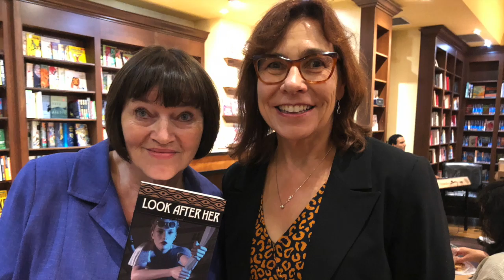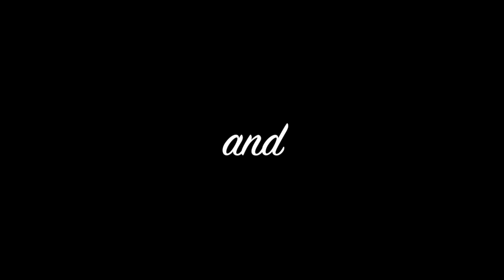Writer For a Year with the University Women's Club and Inanna Book Launch #2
Writer For a Year is back with two great events! A road trip with the Mesdames of Mayhem to present to the University Women’s Club of Bracebridge – we had a fabulous time and were reportedly a great hit! Then back to Ben McNally’s in Toronto for Inanna’s Fall Book Launch #2 with huge congratulations to Hannah Brown, author of Look After Her, Carole Giangrande, author of The Tender Birds, Elizabeth Greene, author of The Dowager Empress: Poems of Adele Wiseman, Fereshteh Molavi, author of Thirty Shadow Birds and Anne Sorbie, author of Fall Backwards into Mirrors. October is shaping up to be a great writerly month with more great events to come!